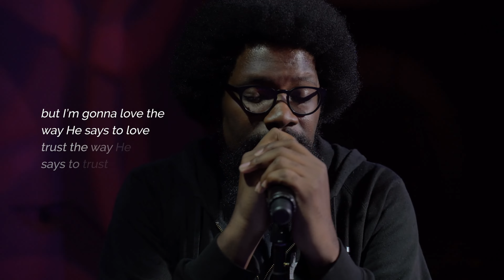"Walk With Jesus" by Consumed by Fire, Cochren & Co. (CornerstoneSF Cover)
Walk With Jesus - Consumed by Fire, Cochren & Co.
Caleb Ward, Don Koch, Jordan Ward

All music performed by the CornerstoneSF Worship Band under CCLI license No. 48786, CCS No. 8434